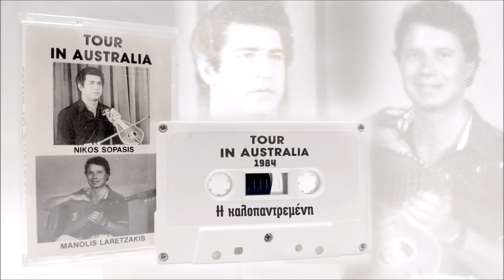Η καλοπαντρεμένη - Νίκος Σωπασής - Μανώλης Λαρετζάκης